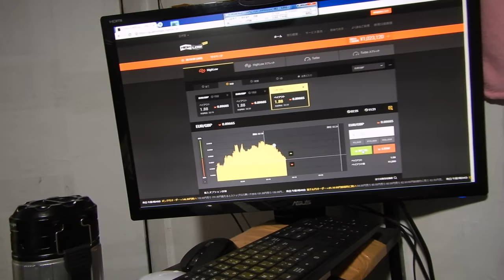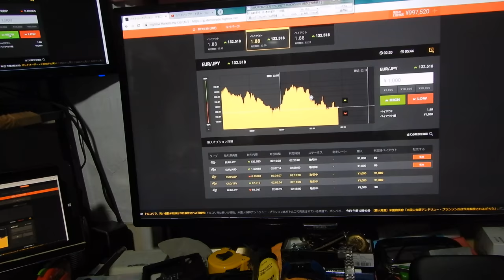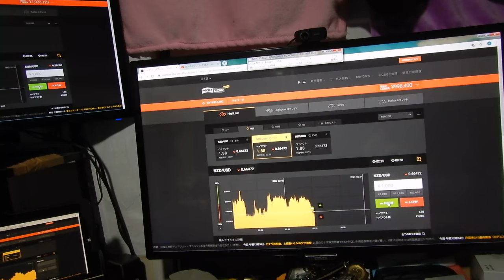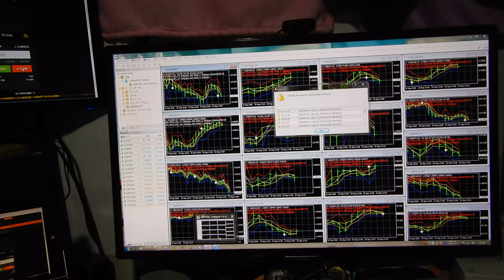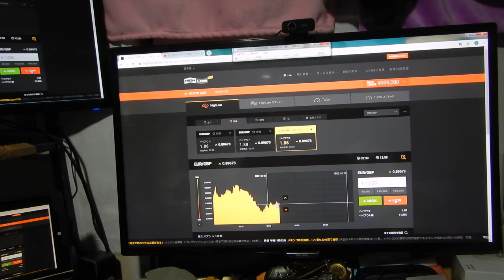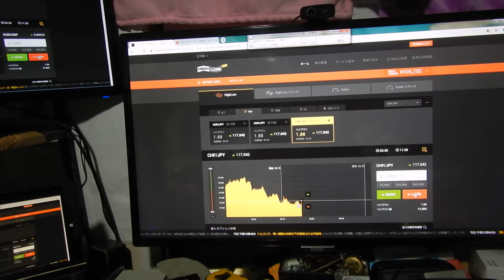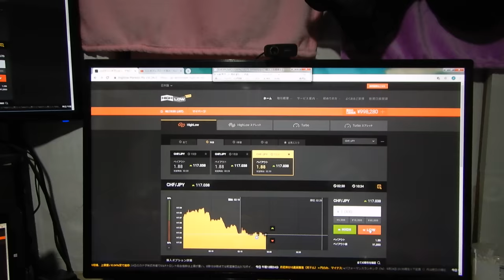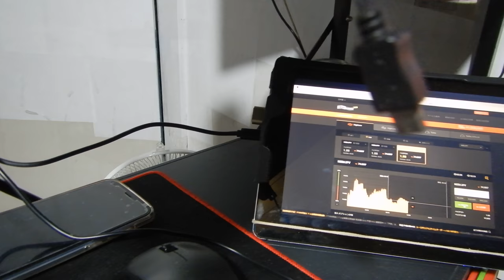バイナリーオプションの戦略